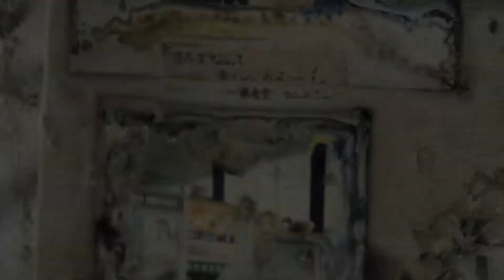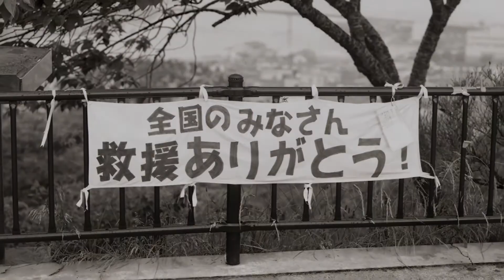Michelle Magdalena's Post-Tsunami Photos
A look into the aftermath of the massive earthquakes and tsunami that caused a meltdown at the Fukushima Nuclear Power Plant.